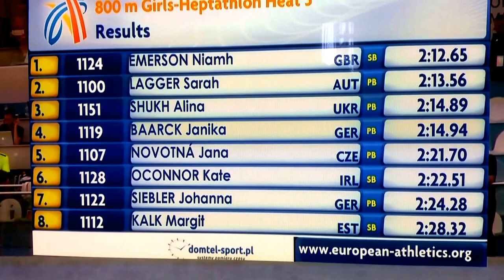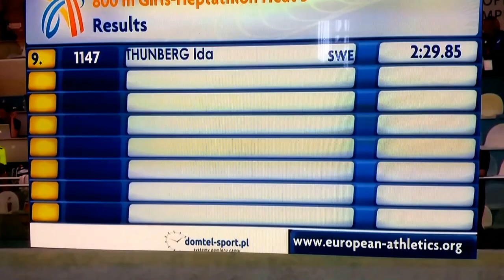Jana Novotná - Tbilisi rekord 5710b.